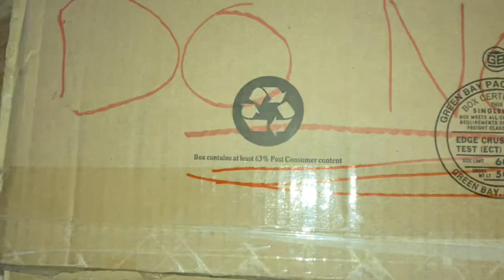Drake Gray’s Halloween Special (OFFICIAL TRAILER)